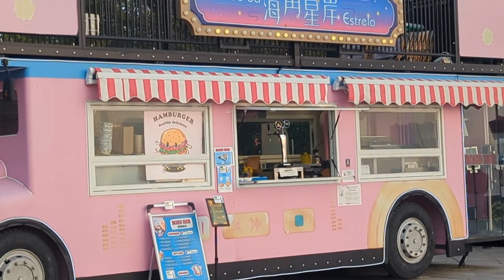Macao Science Center